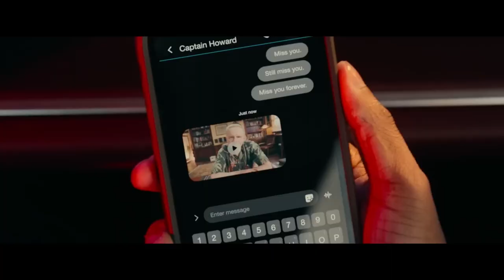Bad Boys: Ride or Die (2024) - Official HD Trailer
Bad Boys: Ride or Die is an upcoming American buddy cop action comedy film directed by Adil & Bilall. Produced by Columbia Pictures in association with Don Simpson/Jerry Bruckheimer Films, Westbrook Studios and 2.0 Entertainment, and distributed by Sony Pictures Releasing, it is the sequel to Bad Boys for Life (2020) and the fourth installment in the Bad Boys franchise. Will Smith, Martin Lawrence, Vanessa Hudgens, Alexander Ludwig, Paola Núñez, Jacob Scipio, Joe Pantoliano and DJ Khaled reprise their roles from the previous film, with Tasha Smith taking over the role of Theresa Burnett from Theresa Randle, who previously played the character in the last three films. New cast members include Eric Dane, Ioan Gruffudd, Melanie Liburd and Tiffany Haddish.

The film is scheduled to be released in the United States on June 7, 2024.